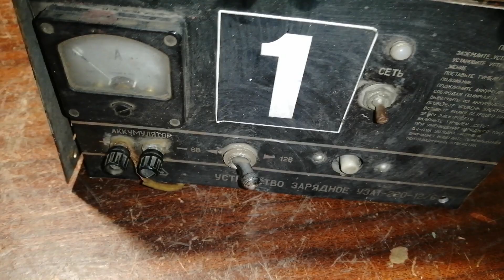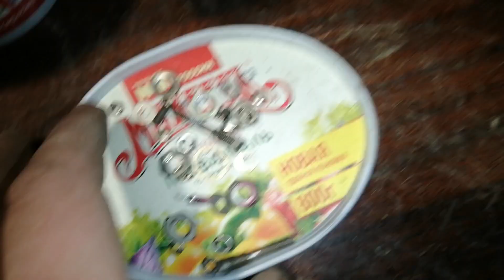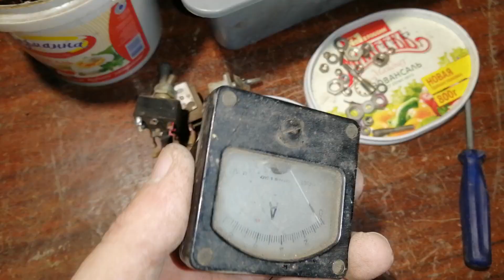Нашёл палладий в зарядке для аккумуляторов. Зарядное устройство УЗА - 1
Всем привет. Продолжаем избавляться от хлама. На разборе сегодня зарядное устройство для аккумуляторов УЗА 1. Посмотрим на её содержимое, какие металлы и радиодетали присутствуют.

00:00  ► Вступление и осмотр
01:36  ► Обзор после разбора
03:31  ►  Взвешивание
04:16  ►  Разбор резисторов